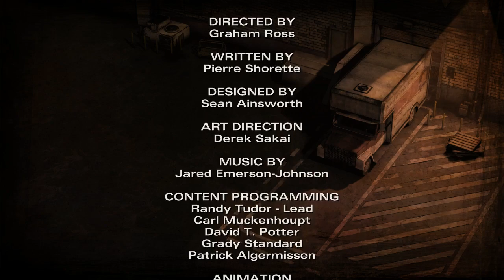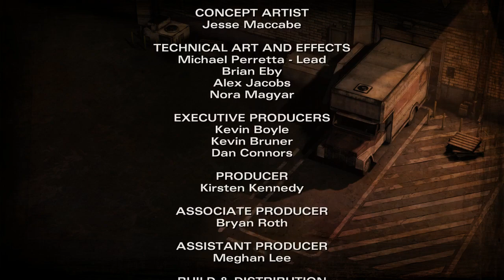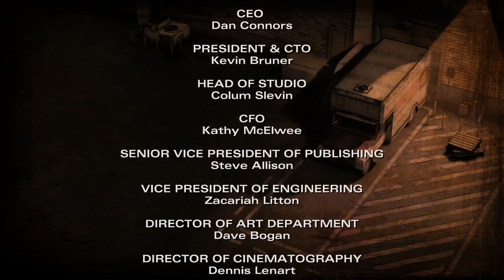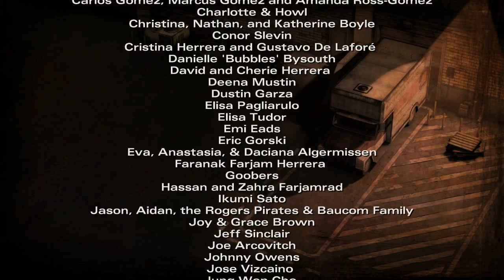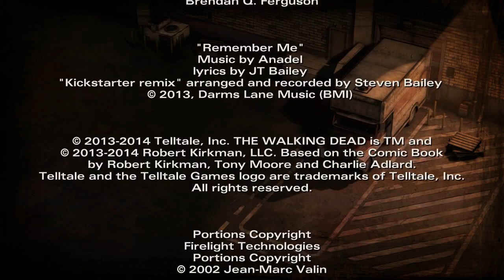Let's Play The Walking Dead: Season 2 - Part 13 - Episode 3 End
After much suffering and death, our group is free.